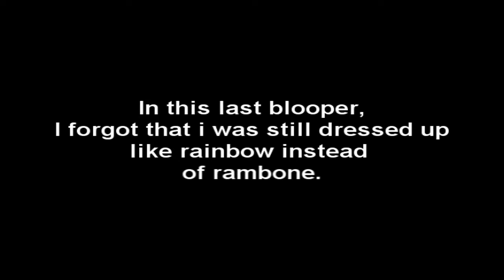RAMBONE- Bloopers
Some bloopers i threw together from the original RAMBONE video. enjoy!!